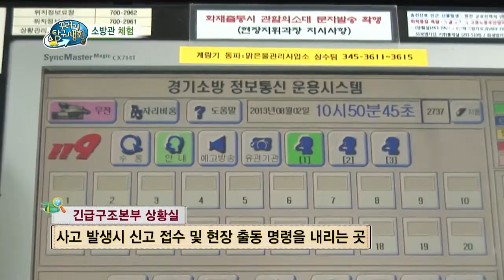꾸러기 탐구생활(Ep.340) #11(2)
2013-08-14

〈꾸러기 직업체험! 소방관에 도전해보자!〉
위급한 상황에서 우리의 생명과 안전을 지켜주는 소방관!
소방관 체험을 통해 소방관은 어떻게 되는 것이며 어떤 일을 하는 것인지 함께 알아본다.